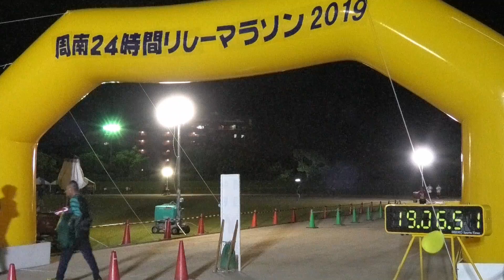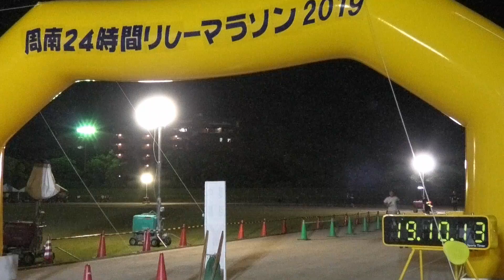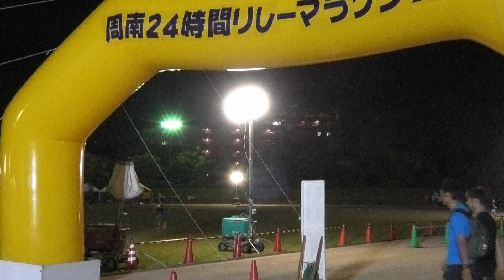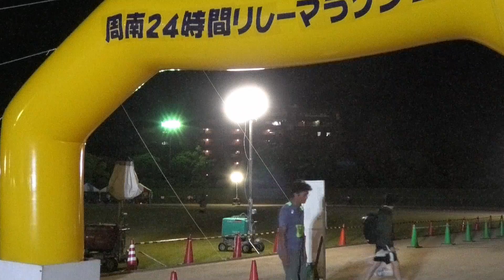周南24時間リレーマラソン2019【9月28日(土)～9月29日(日)開催】 NiceRun-YouTube🔜Vol,010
【再生リスト(プレイリスト)に 周南24時間リレーマラソン2019 オリジナルアルバムを作成していますので、宜しければそちらも是非ご覧下さい。】

周南地域24時間リレーマラソン実行委員会様にYouTube動画撮影及び配信の許可を頂きましたので、周防大島で開催されたジェットスキー耐久レースの後に会場まで駆け付け撮影しました。

24時間リレーマラソンに参加された皆さん、沿道から応援された皆さん、そしてランナーや観客の安全を守って下さった警備員さんやオフィシャルスタッフの皆さんお疲れ様でした。

今回はアポイントが遅くなったにも関わらずYouTube動画撮影及び配信撮の許可を頂き本当に有り難う御座いました。

【周南24時間リレーマラソン2019】のFacebook・Homeはこちらです。